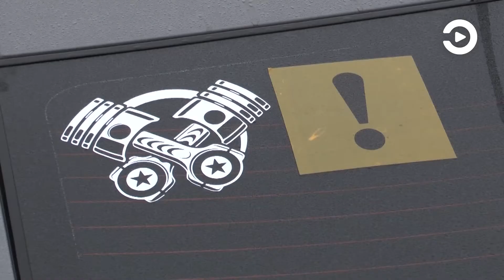В селе Золотаревка водитель автомобиля сбил двух пенсионерок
Еще одна трагедия на дороге произошла в Пензенском районе в селе Золотаревка.